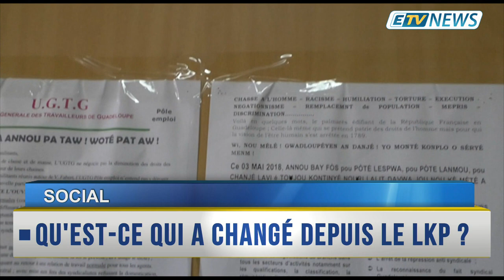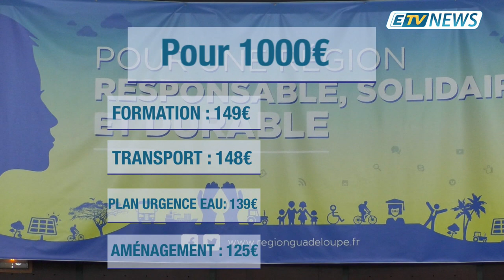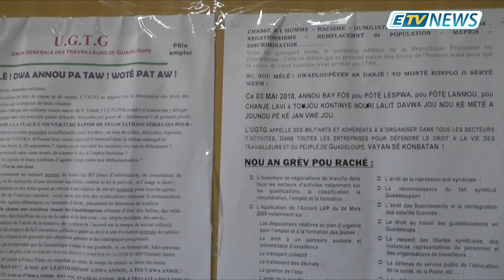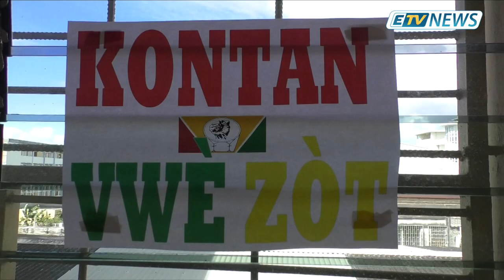JT ETV NEWS du 30 Janvier 2019